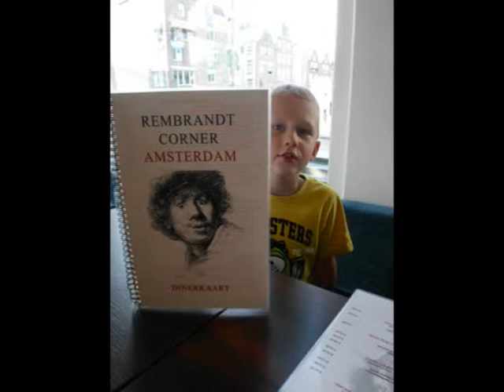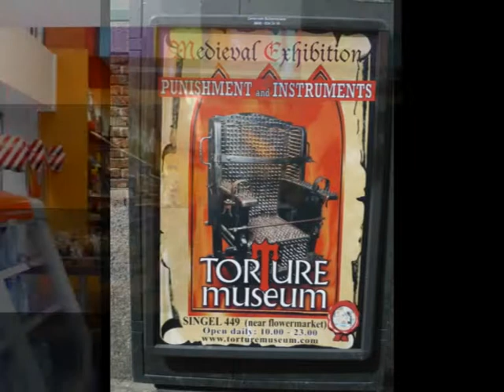Elioth op zijn fiets in Amsterdam 2014